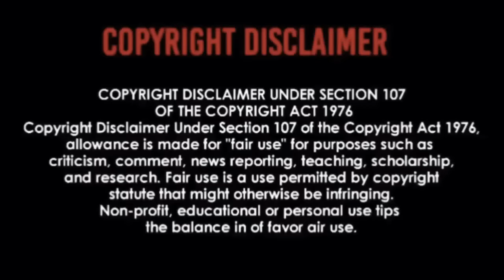KORN - BLIND WOODSTOCK 99 | REACTION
LOOK AT THAT CROWD😳 THEY REALLY BROUGHT THE ENERGY IN THIS ONE🙌🏾🙌🏾🙌🏾